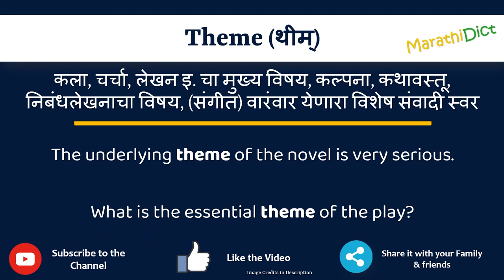Theme Meaning in Marathi | Theme म्हणजे काय | Theme in Marathi Dictionary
या व्हिडिओमध्ये तुम्हाला मराठीत Theme चा अर्थ समजेल आणि Theme चा उच्चारही शिकाल. याचा अर्थ तुम्ही Theme चा अर्थ जाणून घ्याल तसेच Theme कसे उच्चारता येईल, Theme म्हणण्याचा योग्य मार्ग कोणता आहे.

तर Theme शब्द फक्त एका मिनिटात शिका.

उदाहरणांसह Theme समजून घेऊ.